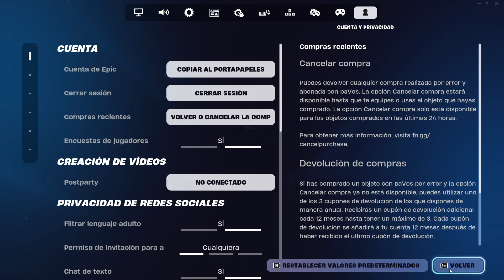¿COMPRAR SKINS BARATAS SIGUE FUNCIONANDO EN FORTNITE? 🤔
Muchas gracias a todas las personas que utilizan mi código de creador: PCPY ❤️

► PC:
• GPU (Tarjeta Gráfica): RTX4060 8GB MSI GAMING X GDDR6
• CPU (Procesador): AMD AM4 RYZEN R5 5600x
• Memoria RAM: 2 x 8GB 3200 KINGSTON FURY BEAST GB BLACK
• Fuente: AZZA 650W 80 PLUS BRONZE
• Placa Madre: ASUS A520M-A II PRIME
• SSD: M.2 1tb NVME KINGSTON SNV2S/500G
• Disipador: COOLER MASTER HYPER 212 LED TURBO ARGB BLACK

► Otros componentes:
• Monitor principal: LG ULTRAGEAR 144Hz.
• Monitor secundario: AOC G2460PQU 24º 144hz.
• Auricular: Logitech G635.
• Micrófono: Fifine T669-Pro 3.
• Teclado: Redragon Kumara K552 RGB.
• Mouse: Logitech G403 Hero.
• MousePad: HyperX FURY S Pro Gaming L Black.